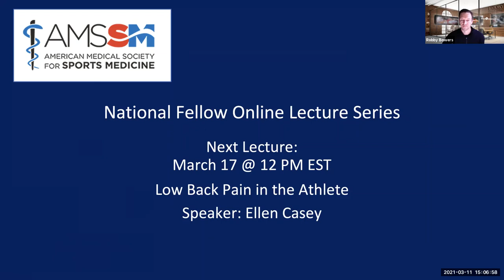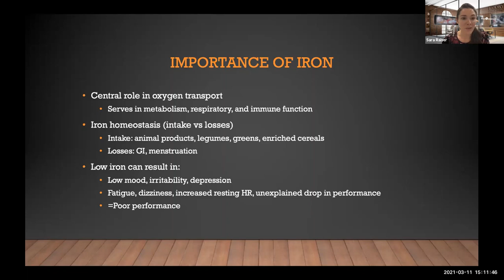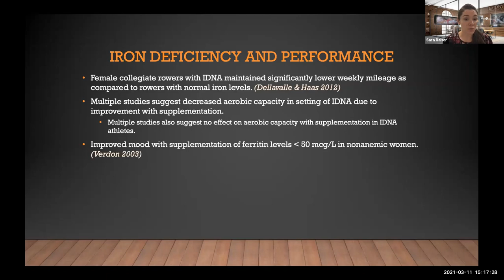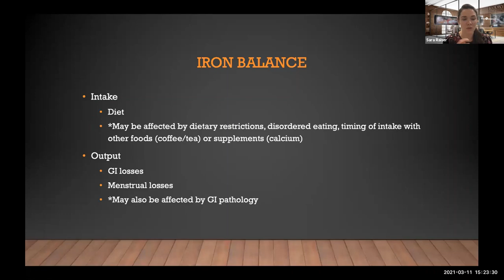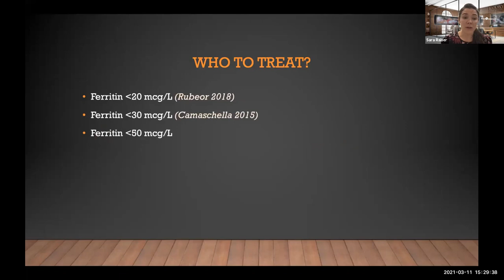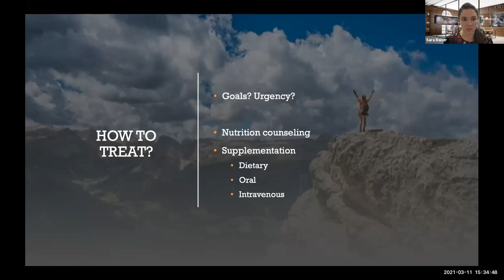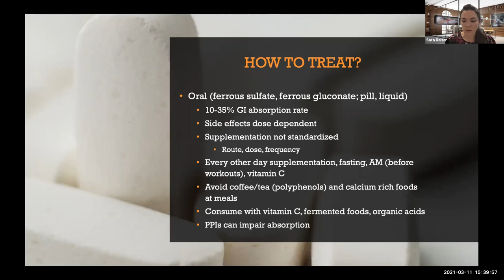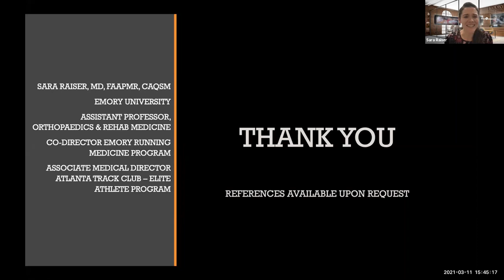Iron Deficiency in the Athlete | National Fellow Online Lecture Series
Sara Raiser, MD, gave a lecture about Iron Deficiency in the Athlete as part of the AMSSM National Fellow Online Lecture Series. The session was moderated by Robert Bowers, DO, PhD.